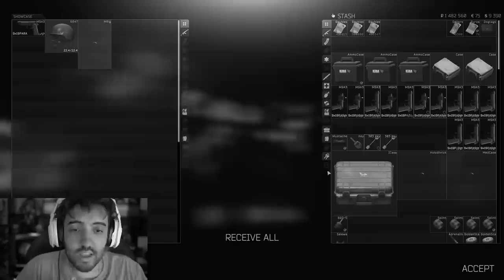O DESAFIO DO MÊS!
Esse vídeo de MELHORES MOMENTOS NO Rainbow Six Siege e Tarkov é regado de um desafio maravilhoso feito pela SAMSUNG! Se liga!

- Máquina Gamer
GeForce RTX 2080 TI
I9 9900k
32 GB Ram XPG Adata

Odyssey Z
GeForce GTX 1060
i7 8750
24 GB de RAM

É nóixx!